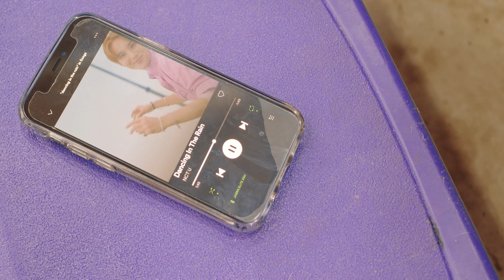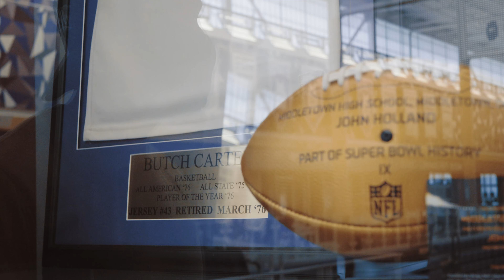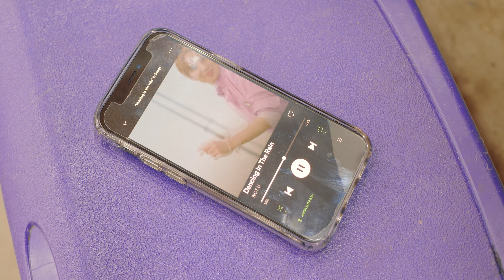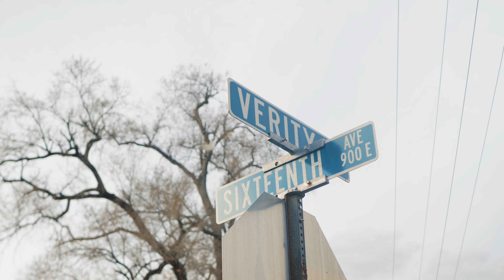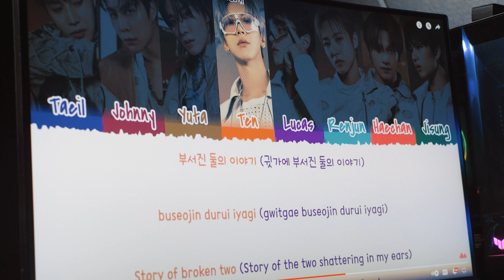HF Documentary & NCT Resonance Album Review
Months ago, we were experimenting with new styles of content. We were inspired by the support given to us by Faculty Fam members all across the world. We decided to share more of ourselves and where we're from, while also reviewing NCT U's album, Resonance Pt. 1. Follow us through our city, and journey exploring K-POP.

Directed by Alfredo Peters AKA Action Fredo AKA Captain Fuego AKA Miss Susan's Son.

Join for more behind the scenes, live concerts, guides, and more!

hp omen

panasonic gh5